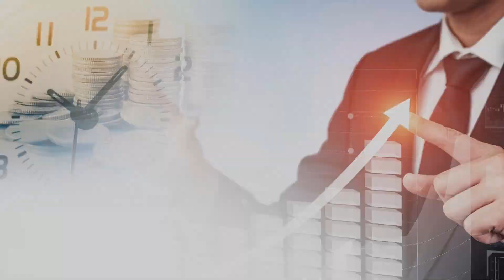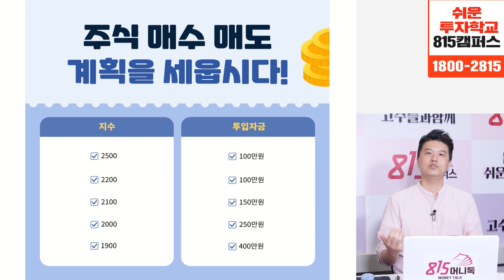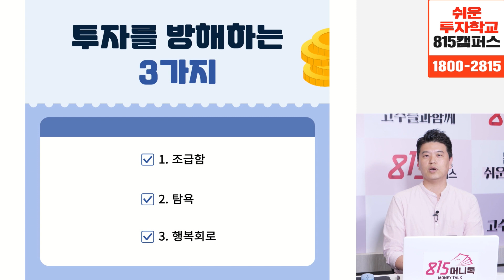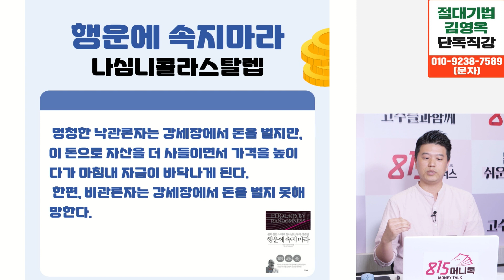리밸런싱, 분산투자 잘 하면 급락장이 두렵지 않아요! 주린이가 안전하게 고수 되는 방법! (주가급락) 제이폼 저자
[22년 마지막] 저 김영옥이 여러분들과 주식공부를 함께 시작합니다.

곧 마감됩니다.
마감시 양해 부탁드립니다.

0:00 '주린아, 주식은 사 모아서 리밸런싱만 하면 되는거야' 제이폼 저자 (9월 24일 12시 촬영)

1:26 리밸런싱은 어떻게 해야하나?

9:43 분산투자를 해야하는 이유는?

17:32 이미 주식을 보유하고 있는 사람은 어떻게 리밸런싱하나?

28:47 주식투자를 하면서 행운에 왜 속지 말아야 하나?

37:42 주식이 급락,급등할 때 어떻게 대처해야 하나?

44:57 주식투자에서 가장 중요한 것은?

리밸런싱,투자습관,주린이,분산투자,주가급락,주가급등,주식투자